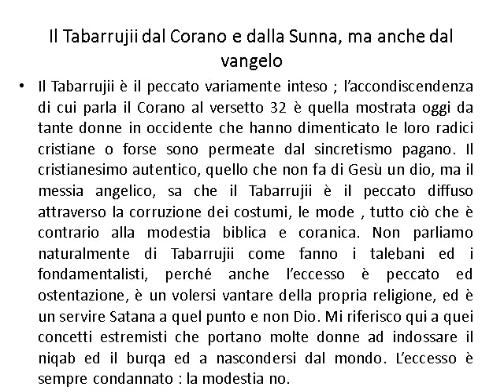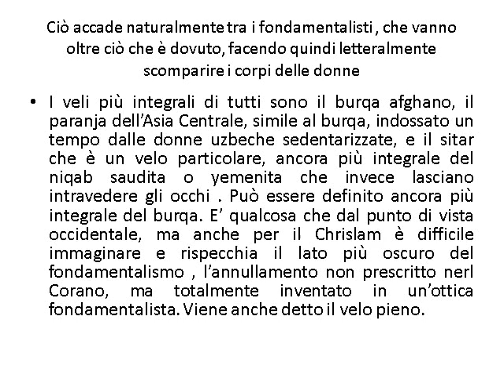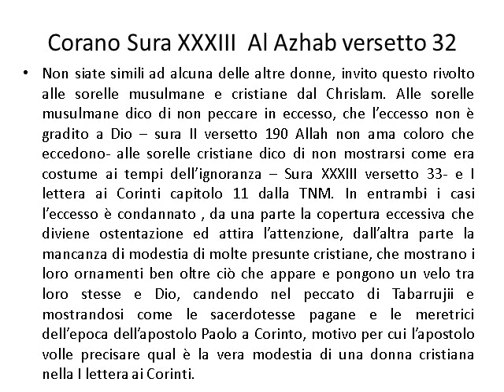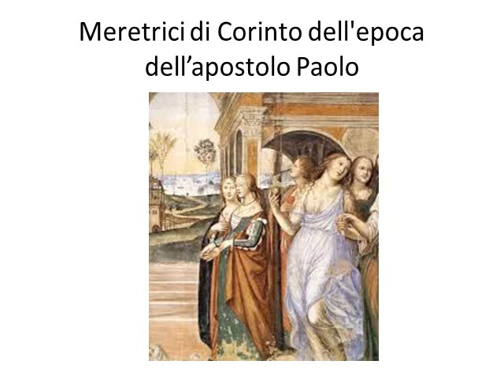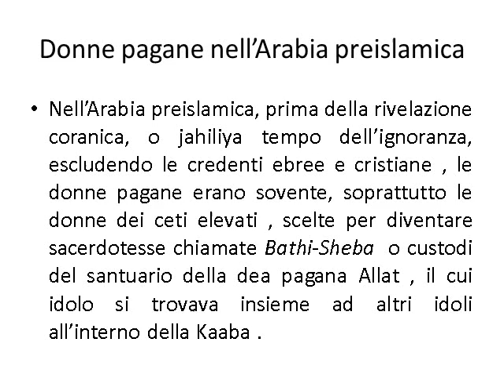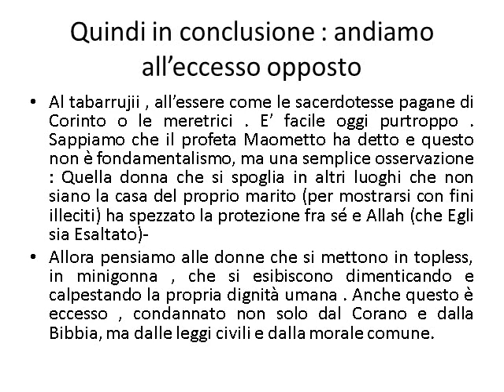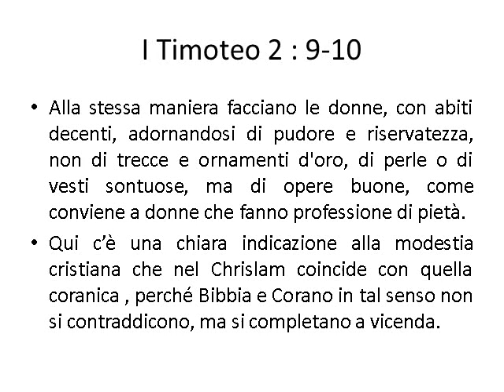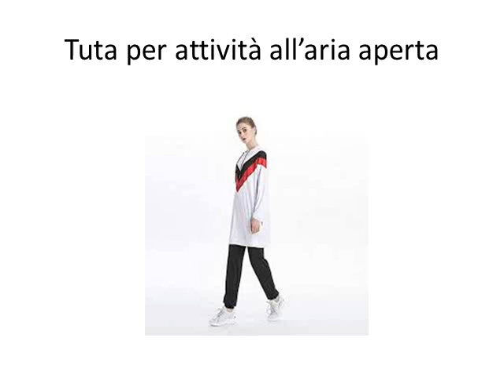Un invito dal Chrislam alle credenti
Corano Sura XXXIII versetto 32, lì dove dice: Non siate simili ad alcuna delle altre donne. Se volete comportarvi devotamente non siate accondiscendenti nel vostro eloquio, che non vi desideri chi ha una malattia nel cuore, interpretazione del Chrislam